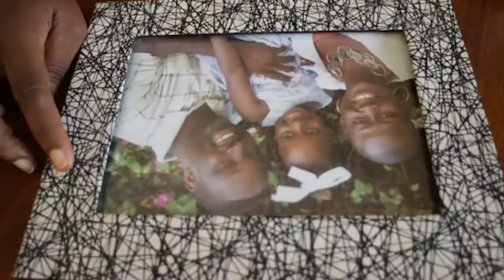INFO PACIFIC 25 AVRIL 2019 présenté par Ruth Djinie FILS-AIMÉ - 7H (Journal Français)